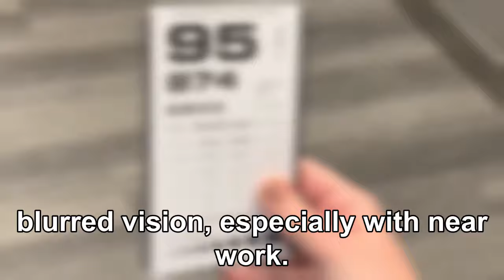The Journey Through a Dilated Eye Exam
The dilated eye exam is one of the most important tests that is provided by your eye care provider during your eye examination. This test involves the use of eye drops and instruments with lights to allow viewing of the back of the eye, looking for conditions such as cataracts, glaucoma, macular degeneration, and diabetes.  This video walks you through the process of a dilated eye exam.